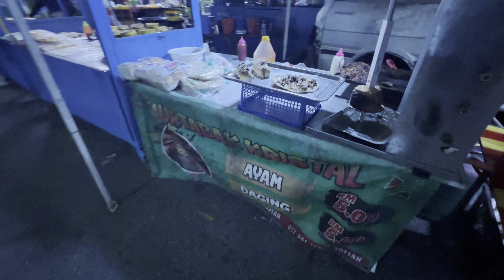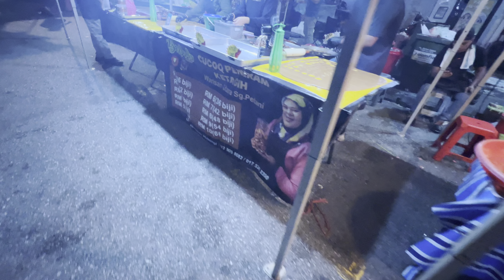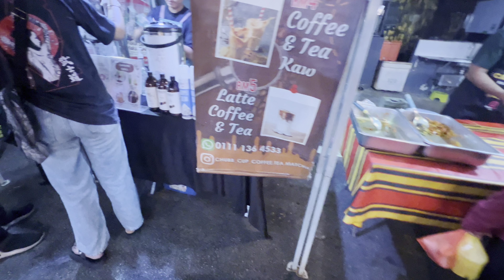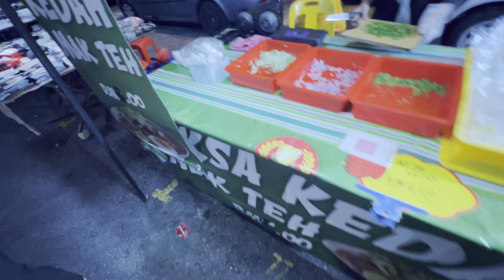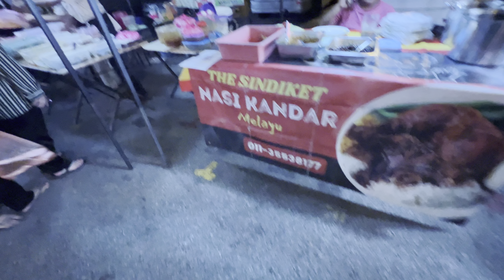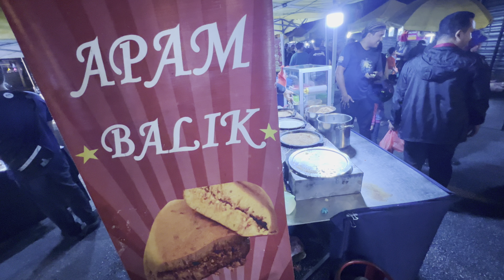Pasar malam Taman Melati